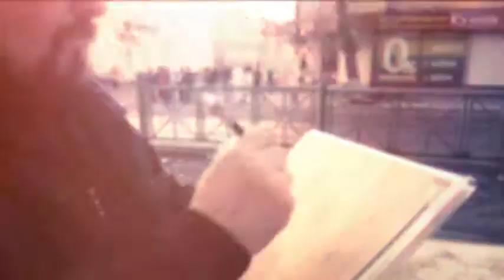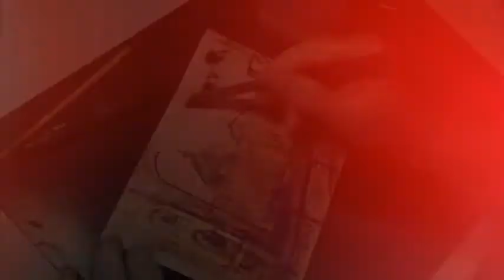Пленэр-2018. Март. Начало сезона. Олег Беседин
Ролик смонтирован автоматически  MAGISTO-Android